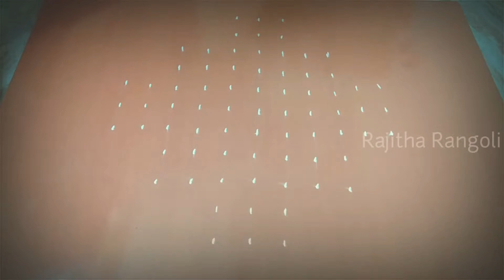How to make 11-3 dotted melikala Rangoli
Make easy rangoli